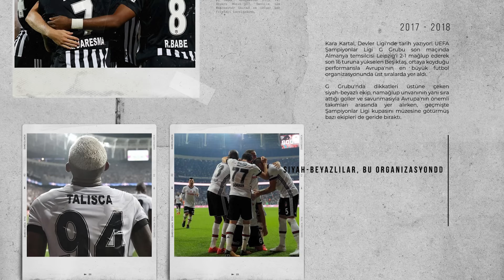“BEŞİKTAŞ'A UYGUN İSİM LAZIM” I BAŞAKŞEHİR 1-1 BEŞİKTAŞ I TIMELINE BEŞİKTAŞ #46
Timeline Beşiktaş’ta bu hafta değerli yorumcumuz Ergin Aslan, Beşiktaş’ın gündemini, Başakşehir-Beşiktaş maçını ve daha fazlasını sizin için değerlendirdi. Keyifli seyirler.

00:00 Timeline Beşiktaş
01:26 Başakşehşr 1-1 Beşiktaş
09:22 Beşiktaş ile Fernando Santos'un geleceği
15:54 Sülleyman Seba'nın doğum günü